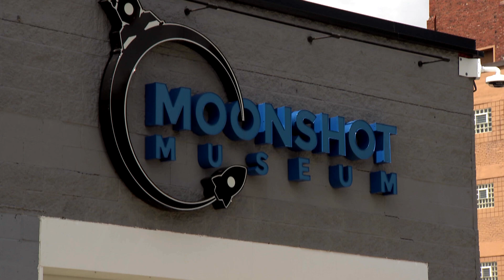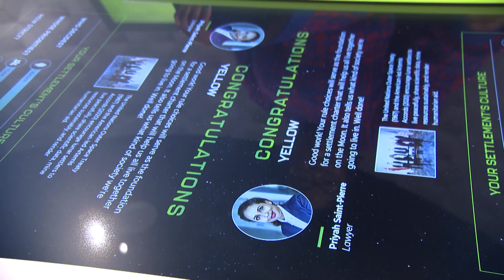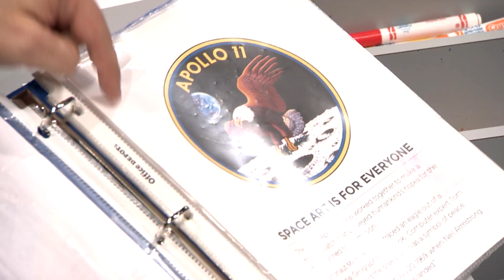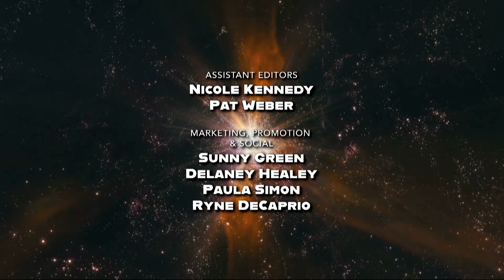Moonshot Museum Brings Outer Space to Pittsburgh’s North Side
If you've ever dreamed of seeing a spacecraft up close and personal, the Moonshot Museum brings outer space to Pittsburgh’s North Side. In this documentary, we meet Dr. Jimyse L. Brown who introduces viewers and visitors to the museum’s innovative experiences and its focus on career readiness. Dr. Brown explains how the field offers career opportunities for those who thought outer space was out of reach. Also featured are Moonshot’s interactive exhibits, Astrobotic Technology’s on-site mission control suite and an in depth look at Griffin, a lunar lander headed for the Moon in 2025.